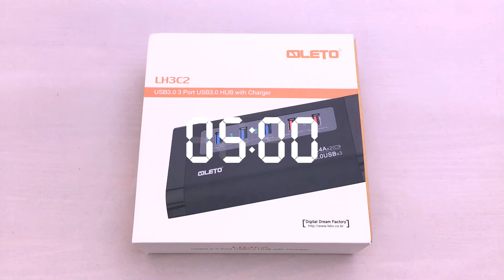LETO LH3C2 USB 3.0 HUB 2.4A Charge [50 sec Review]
05AM LAB